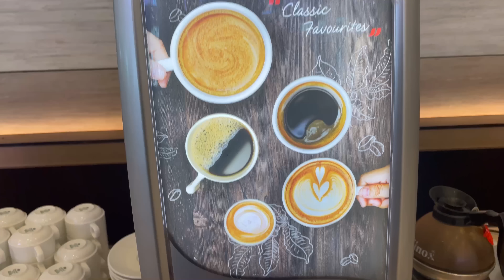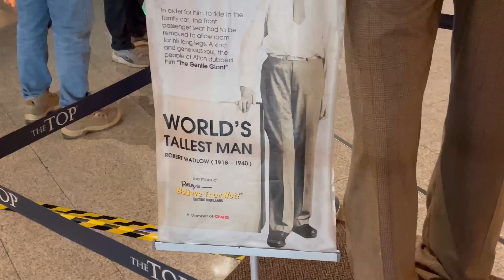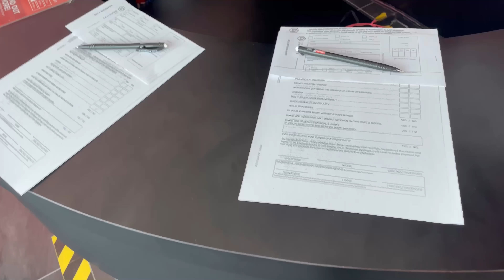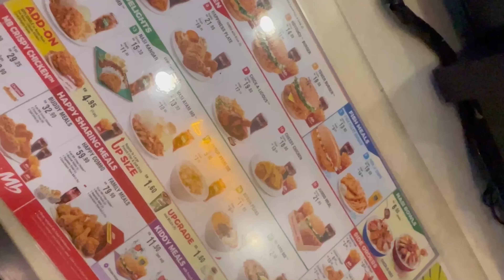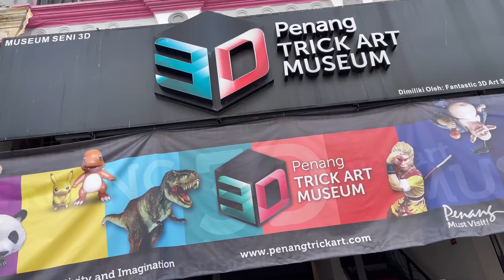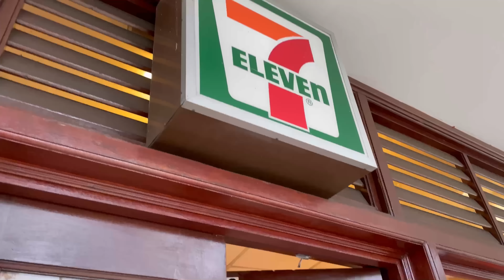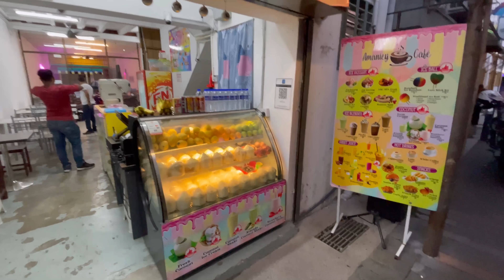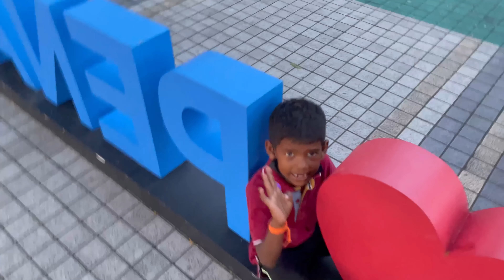Bahut bada RISK le liya aaj toh 😥😨